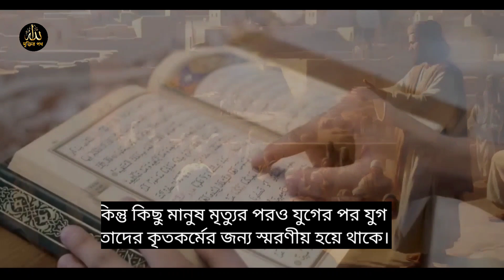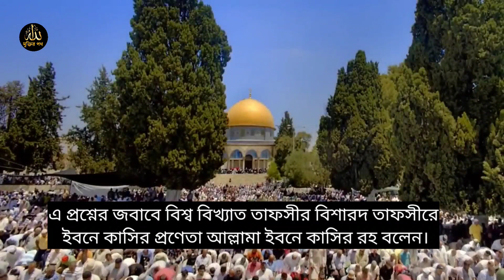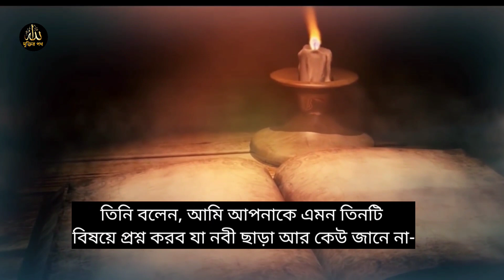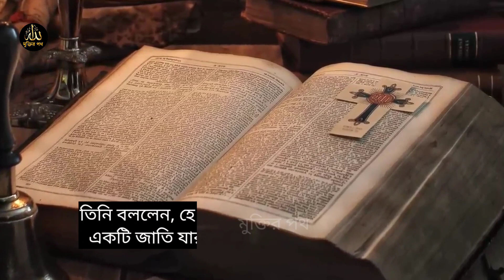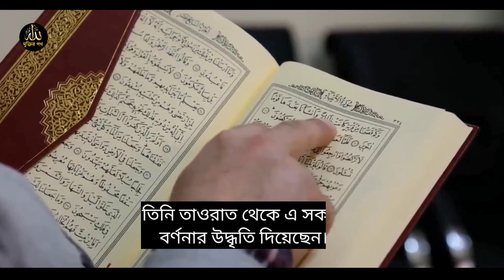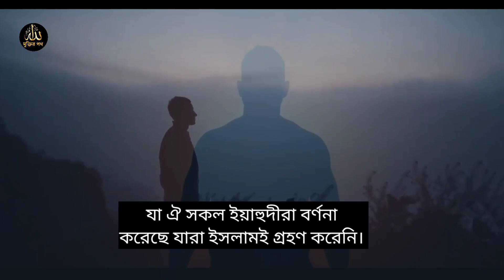অহংকারী বাদশা শাদ্দাদ | Biography of the proud King Shaddad | saddat heaven | ইসরায়েলি ভ্রান্ত তথ্য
ভিডিওটিতে জানতে পারবেন ⤵️

saddat heaven | saddater behest | সাদ্দাদ এর বেহেশত ধংসের ভয়ংকর ইতিহাস |  শাদ্দাদের ঘটনা |   শাদ্দাদের জীবন কাহিনী | শাদ্দাদের বেহেশত | শাদ্দাদের বেহেশত নির্মাণ | ইরাম নগরী |